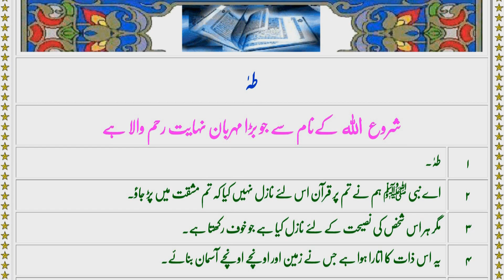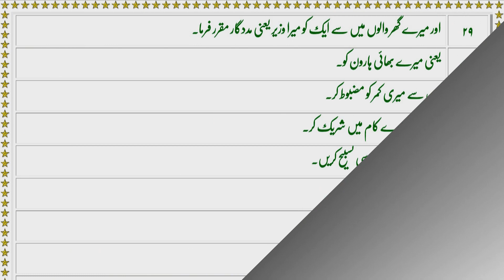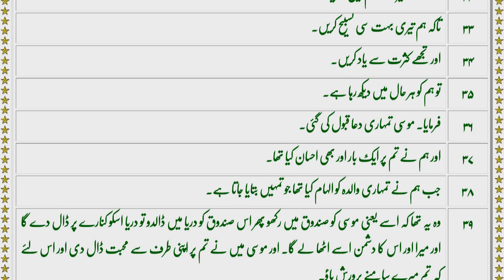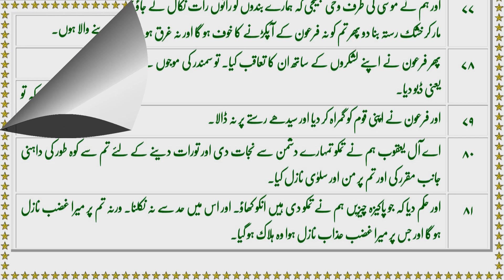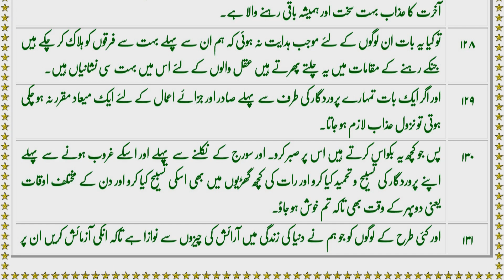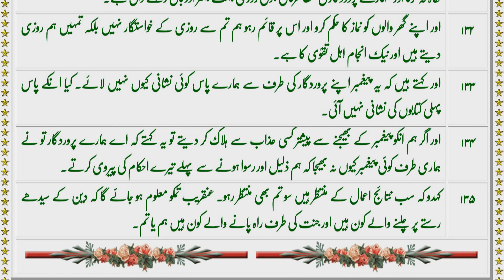QURAN 20 SURAH TAHA JUST ONLY URDU TRANSLATION FATEH MUHAMMAD JALANDRI FULL HD